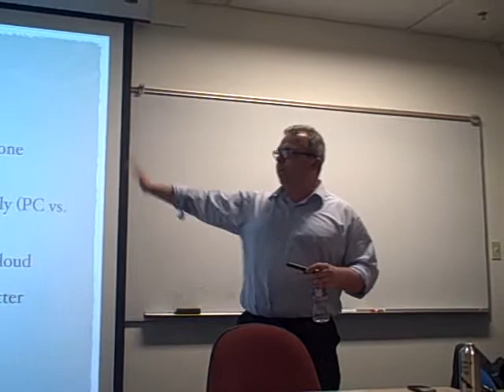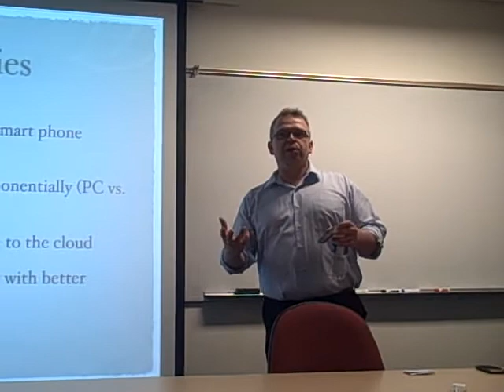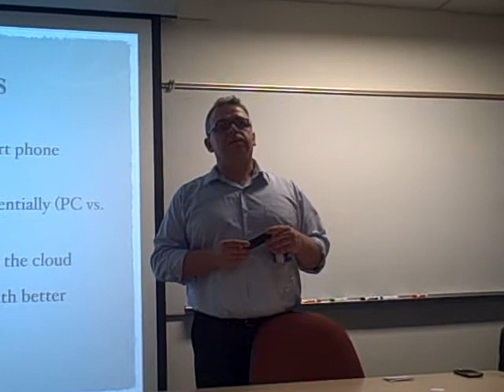Vandev Android : 14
Presentation by Igor Stelmashenko on Why Android?